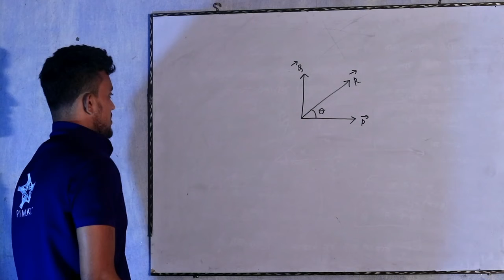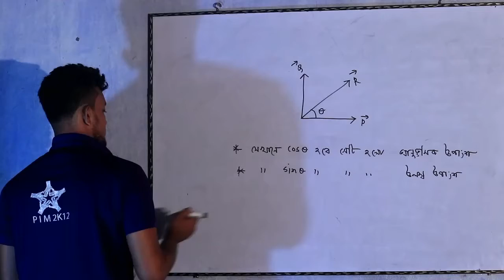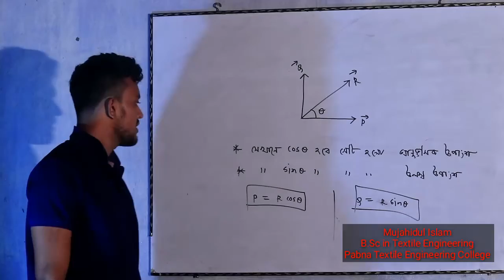vector component | ভেক্টর বিভাজন / উপাংশ part-2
physics 1st part
2nd chapter:vector

vector component | ভেক্টর বিভাজন / উপাংশ।